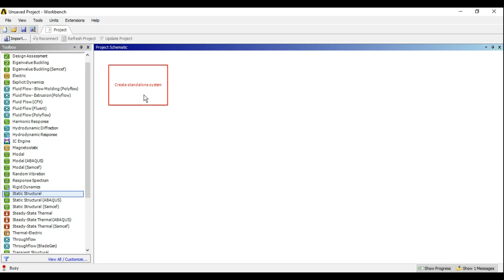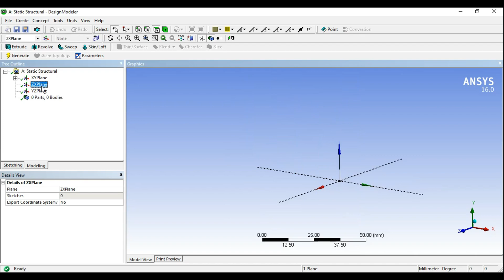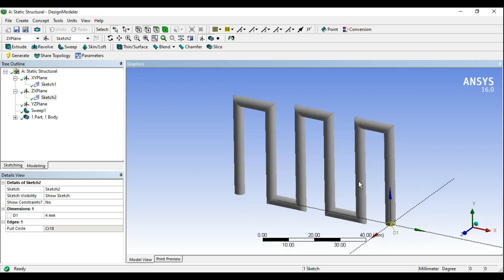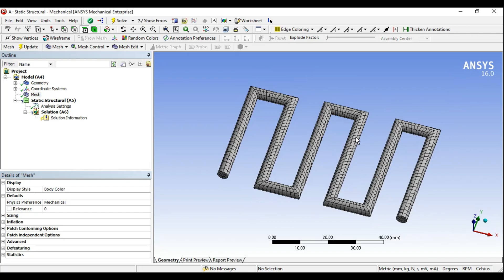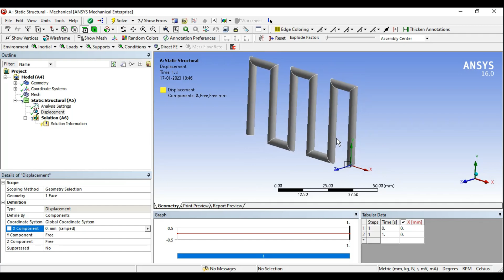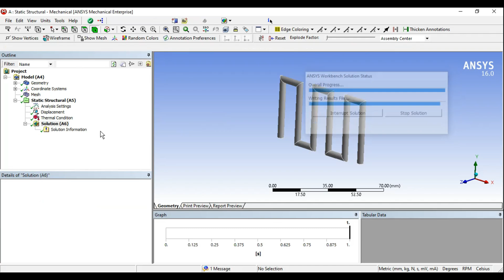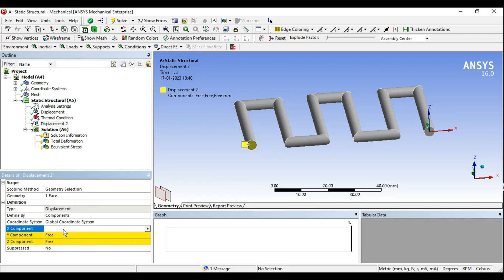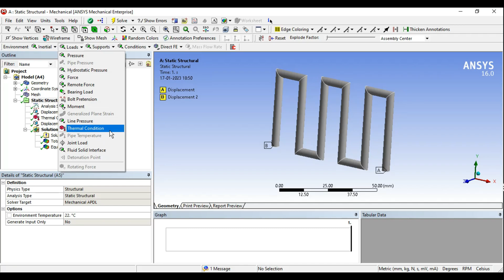ANSYS Tutorials - Thermal Expansion in Static Structural Analysis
Thermal Expansion in Static Structural Analysis